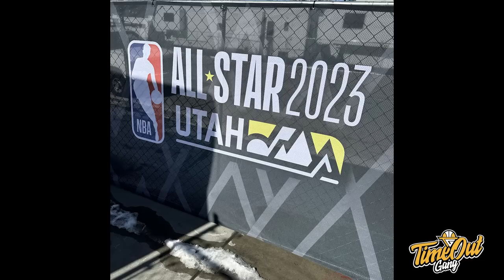TIME OUT: Fans Lakers Tetap Perlu Jaga Ekspektasi // Tetap Semangat DMX!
Di Time Out hari ini kita membahas tentang game IBL yang berakhir dramatis antara Dewa United Banten dan Bima Perkasa Jogja, Fans Lakers yang sangat hype  tentang timnya setelah 1 game dan our boy Derrick Michael menjalani recovery pasca surgery untuk Collpased Lungs!

Thumbnail via @BleacherReport